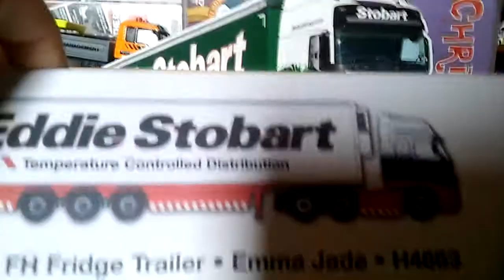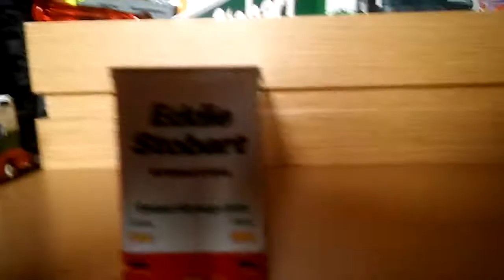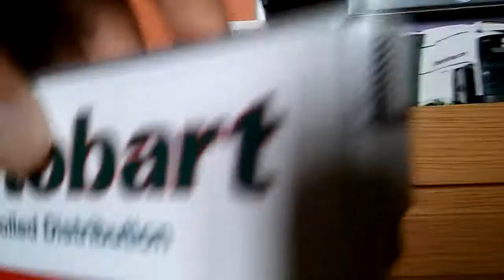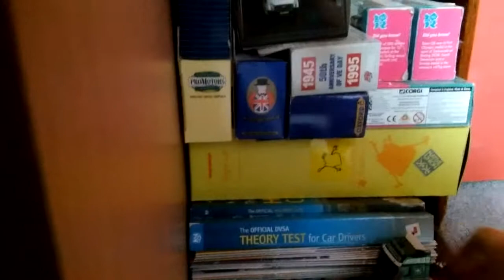Oxford Diecast Stobart Volvo FH - 1:76 Scale {Emma Jade}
Oxford Diecast Stobart Volvo FH - 1:76 Scale
In this video we will be taking a look a VOLVO FH {Emma Jade} in Eddie Stobart livery. This is a collectors model which was made by Oxford Diecast for Atlas Editions.